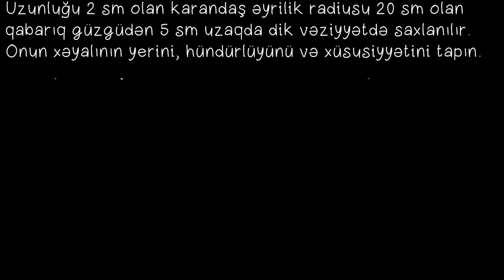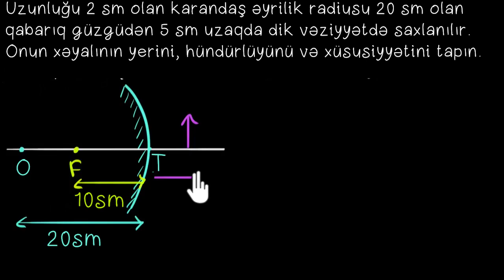Məsələ həlli: Güzgü düsturu